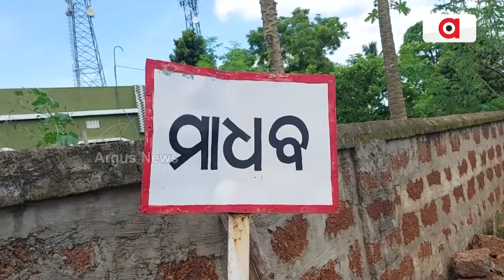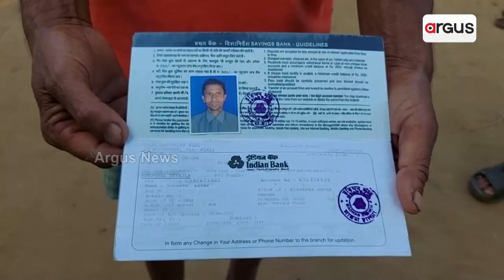ସାହାଯ୍ୟ ଅପେକ୍ଷାରେ ଦେବାଶିଷ || Helpless Patient Debasish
ମର୍ମନ୍ତୁଦ ଦୁର୍ଘଟଣାରେ ଗୁରୁତର ଛାତ୍ରଙ୍କ ଚିକିତ୍ସା ପାଇଁ ଆବଶ୍ୟକ ଆର୍ଥିକ ସହଯୋଗ । ନିଆଳି ବ୍ଲକ ମାଧବ ପଞ୍ଚାୟତ ତାମ୍ପଡ଼ା ଗାଁରେ ଘଟିଥିବା ଦୁର୍ଘଟଣାରେ ଗୁରୁତର ହୋଇଛନ୍ତି ଛାତ୍ର ଦେବାଶିଷ ନାୟକ । ପୁଅ ଦୁର୍ଘଟଣାରେ ଗୁରୁତର ହେବାପରେ ଅସହାୟ ଦିବ୍ୟାଙ୍ଗ ମା' ଆଖିରୁ ସୁଖୁନି ଲୁହ ।